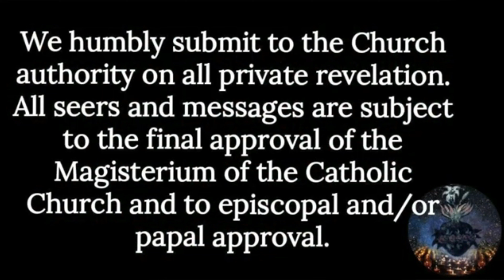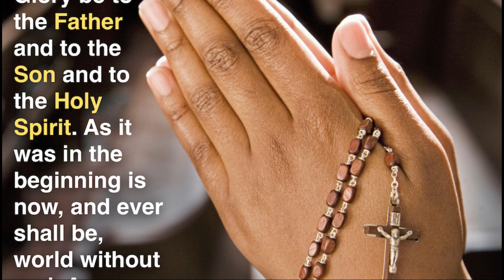The Real Jesus Crucified! Miraculous Photograph! Negative Developed From Photo of Pittsburgh Church!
From our Mailbag: The photo: The origin of the photo as my entire family understands it, was acquired from a family friend who was taking photos of the local churches in that area.  The film was developed from a negative, taken of a normal crucifix in a Catholic Church in Pittsburgh, PA, I. 1994 much before digital cameras.